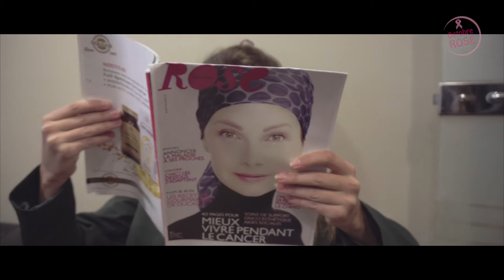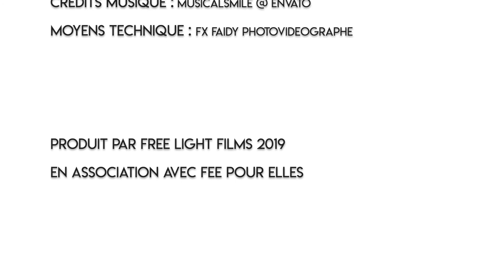NIBARDS EN ALERTE - Épisode 5/5 : Octobre Rose 2020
➤ Chaque année, 5% des cas de cancer du sein concernent des jeunes femmes. Pourtant, le dépistage du cancer du sein par la mammographie est recommandé qu'à partir de 40 ans.

Détecté tôt, le cancer du sein guérit dans 9 cas sur 10. Il existe des gestes simples pour s'auto-dépister, mais le constat est désolant, ils sont inconnus du grand public et non pratiqués.

➤ Mélanie Flagey, community manager des boutiques Parisiennes et oncologiques BAHAN a initié un projet visant à sensibiliser les femmes à l'autopalpation (dépistage autonome et efficace) : notre web-série NIBARDS EN ALERTE.

Composée de 5 épisodes, elle est à partager massivement autour de vous, à vos soeurs, à votre mères, à vos amies, à vos cousines, à votre amoureuse...
Combattons ensemble le cancer du sein et sauvons des vies grâce à ce geste simple ! ꧂

Merci à Bahan, les boutiques oncologiques (anciennement Fée Pour Elle) pour qui ce projet a été réalisé
● Actrices du Cours Florent de Bordeaux : Léonie Langlart, Steffie Bothuyne, Morgane Garreau, Elodie Flagey, Claire Flagey, Laurence Féliz, Jade Jara Fernandez, Mélanie Flagey
● Boutiques Oncologiques BAHAN (anciennement Fée Pour Elle)
Deux adresses :
1. 16 Avenue Claude Vellefaux, 75010 Paris
2. 45 Rue Gay-Lussac, 75005 Paris